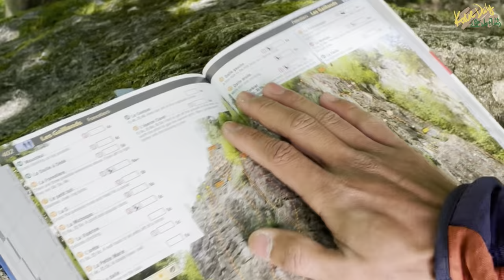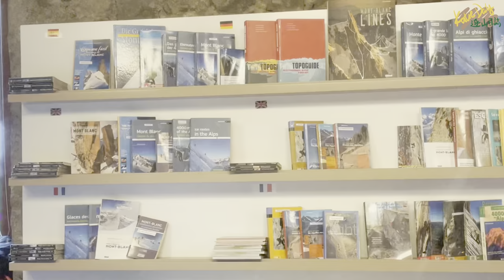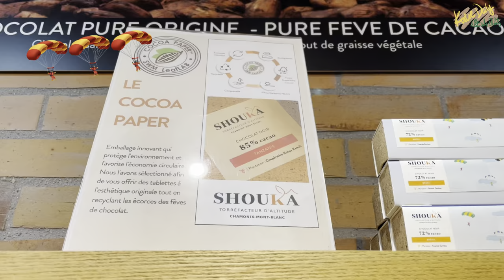🇫🇷Chamonix vlog 2🧗🏻‍♀️Les Gaillands⛰Le Brevent⛪️Chamonix church | Katie Daily